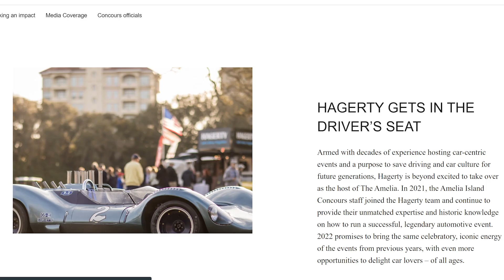Best in Class at the Amelia Island Concours!!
We were fortunate enought to represent the 2015 LaFerrari as well as the Ferrari Sergio at the Amelia Island Concours in this year's Supercar Class. The Supercar Class was organized by decades from the 80s to the 2010s. We also had the chance to purchase a classic 1960s Jaguar XK from the RM Sothebys auction. All in all an incredible weekend and we look forward to next year's show.

We look forward to bringing you more reviews on exclusive cars.

to see car in inventory

MB01SYW3S4OY6GM